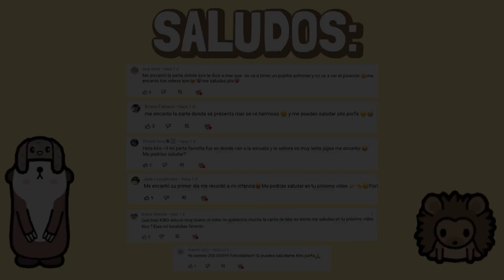🏀 House Tour Urbano 🏓🏈 | Toca Boca Life World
🍉 Hola, hola! Que ganas tenía de decirlo... ¡BIENVENIDOS A MI CANAL! 😍

No sabéis la ilusión que me hace poder compartir con vosotros mis historias de Toca Life y divertirme junto a vosotros! 🤩